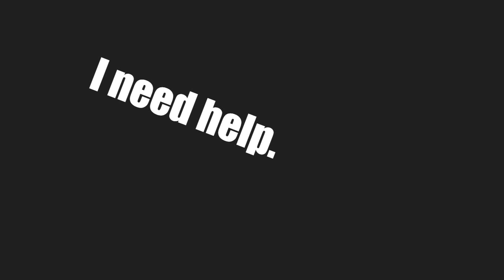Sooo, wait what happened?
I can't tell what happened in this video.
It's an hour long video, yet it went so fast!!!

But this is steve video #14 at least. Almost there!

This is another prerecorded video and the finale for MC bingo is still coming.
And if you were wondering, server is still coming! I'm just working on it.

I will be posting more and more pre-recorded stuff because y'know, school.

And now, inspirational time:

"“It’s only after you’ve stepped outside your comfort zone that you begin to change, grow, and transform.”